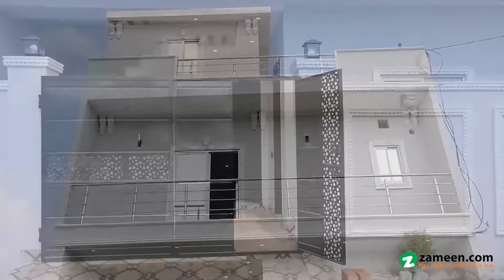3.5 MARLA HOUSE FOR SALE IN PHASE 2 NASHEMAN-E-IQBAL LAHORE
up and buy your dream home today. The best option could be to make a booking for 3.5 Marla sized property, currently available. The House comes with excellent features with a reasonable Rs. 12,000,000. It is expected that houses in Nasheman-e-Iqbal Phase 2 will yield positive returns in coming years, so it's the best time to make that move. Be a lucky buyer to own a House in Lahore.